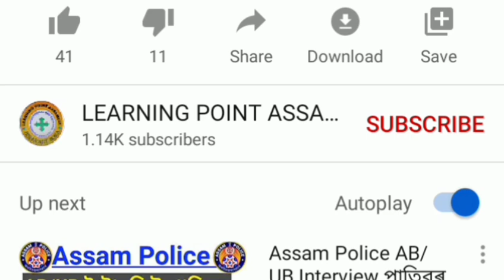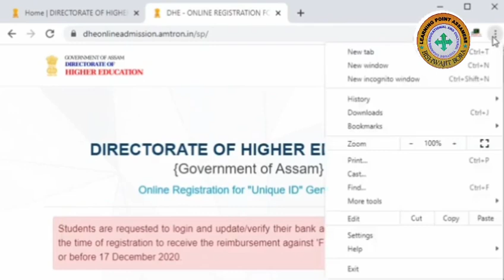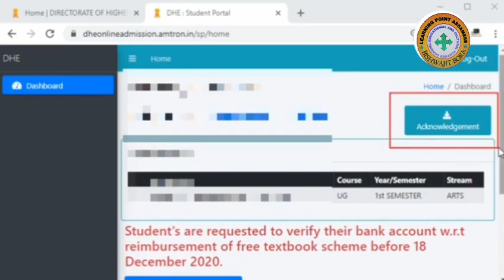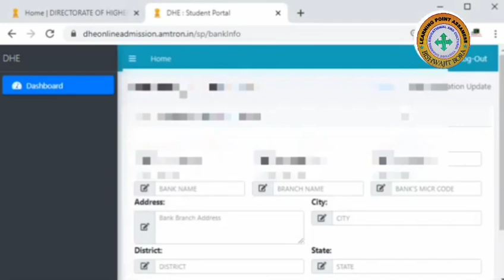Unique ID (DHE Assam) // Latest Important Official News// Update Bank Account Details